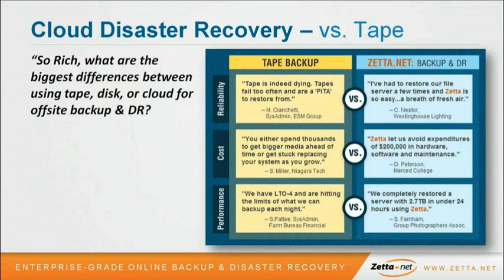Disaster Recovery Technology: Cloud vs. Tape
Watch this video clip for a discussion of tape vs. cloud technology for disaster recovery applications:

"So, what are the biggest differences between using tape, disk, and cloud for offsite backup and DR?"